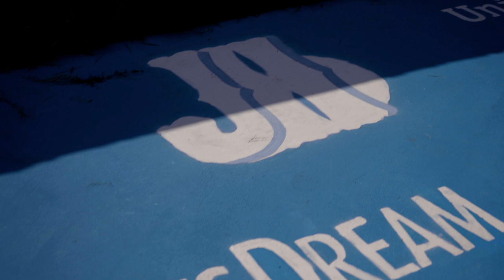Jaxson Hayes at Court Unveiling | New Orleans Pelicans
New Orleans Pelicans center Jaxson Hayes attended a basketball court mural unveiling on the Lafitte Greenway done by artists from the BElite Youth Art Collective.